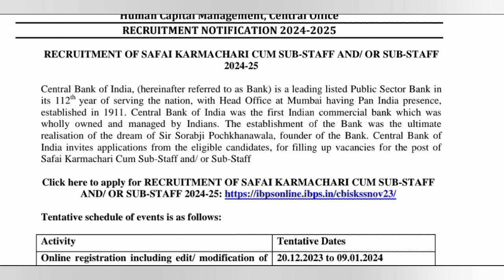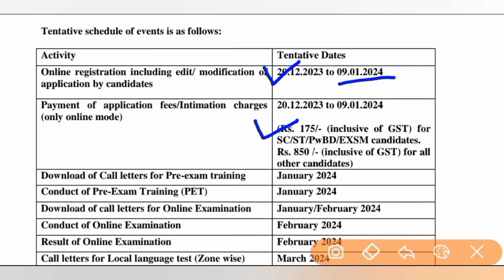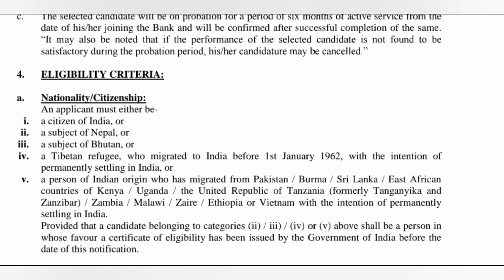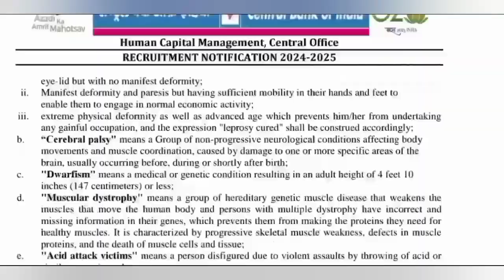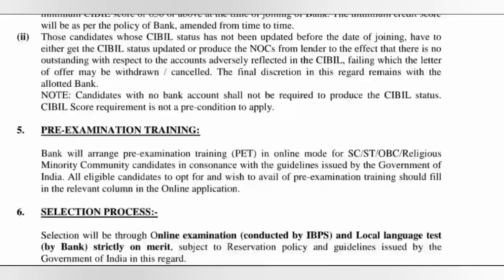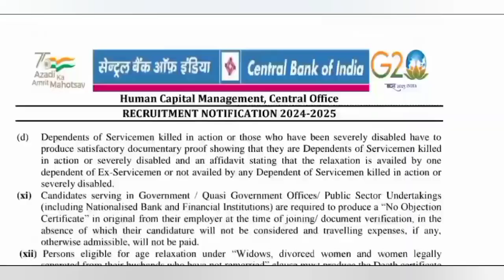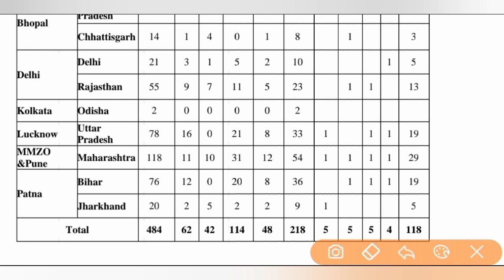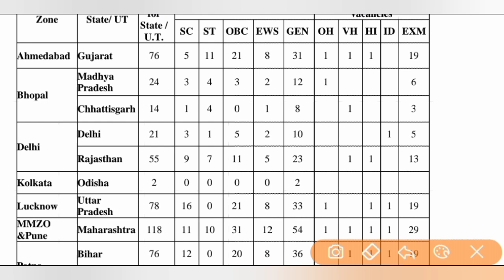CBI RECRUITMENT 2024 | Central Bank of India Recruitment 2024 | CBI sub staff vacancy 2024 /CBI bank